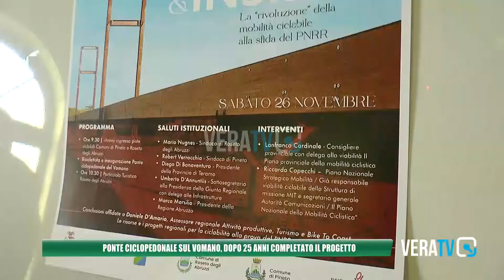Abruzzo - Ponte ciclopedonale sul Vomano, progetto completato dopo 25 anni